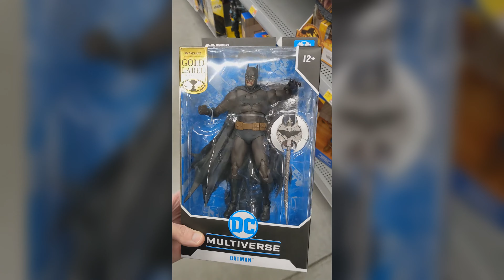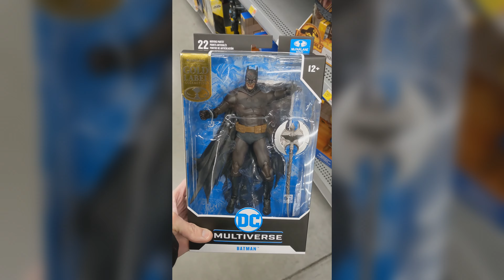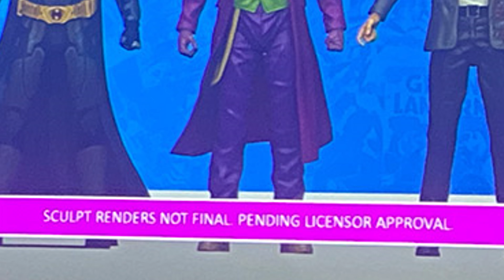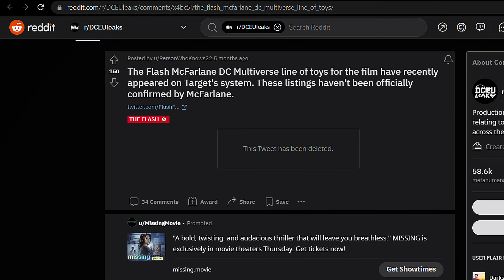This could RUIN McFarlane Toys figures in 2023...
With the recent leak online of what seems to be the McFarlane Toys Dark Knight Bale Batman figure prototype, I figured I should give the DC Multiverse wave a look over their lineup for 2023. However, one noticeable detail about the leaked image has me concerned for not just that movie tie-in wave, but all of McFarlane Batman figures for the year.

Equipment I Use:
Elgato Capture Card
HyperX Cloud II Headset